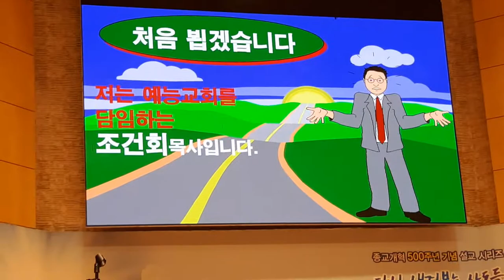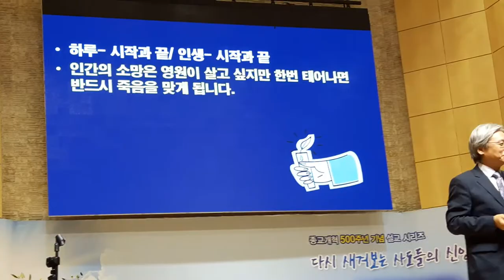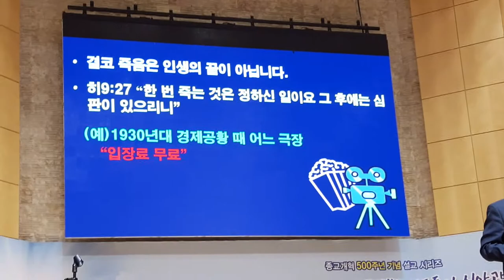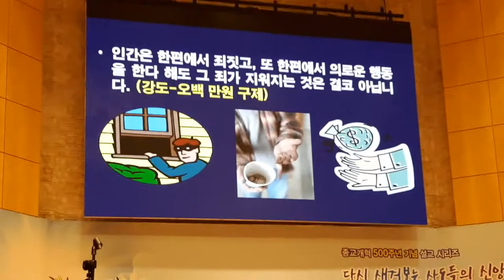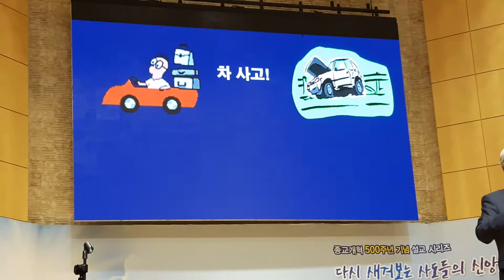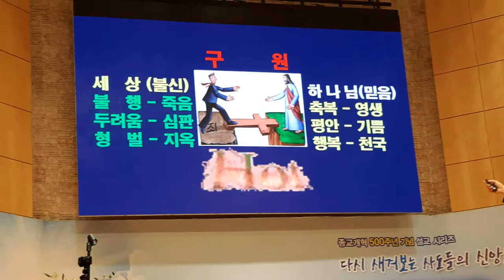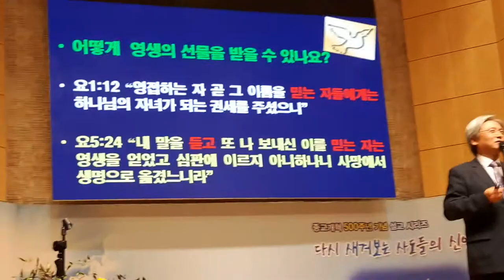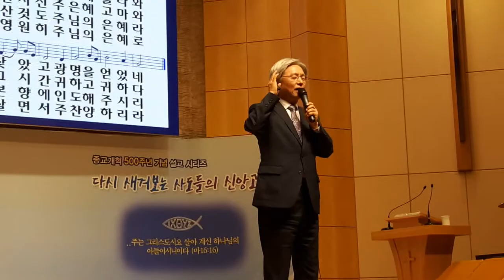예능교회 조건회 담임목사, 간단히 설명... "왜 하나님을 믿어야 하는가?"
결론 : 예수님을 믿고 회개하고 지옥에서 영원한 천국으로 구원받읍시다.